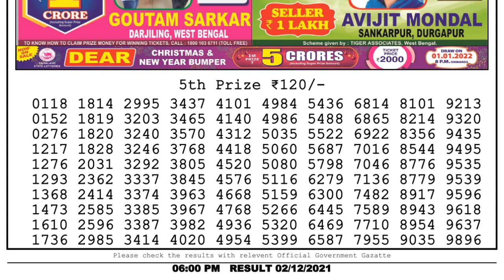Nagaland Lottery Sambad Result | Dear Lottery